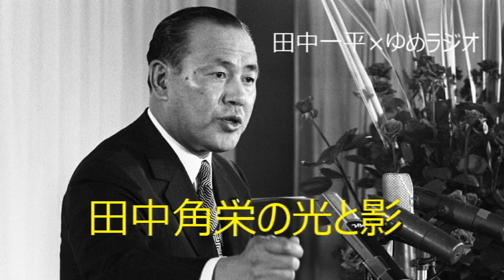田中角栄の光と影 Part 4 角福戦争を乗りきり総裁選を制した 2022.11.09